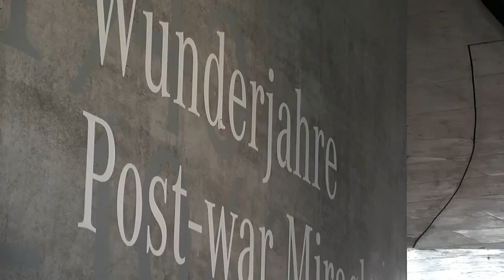Mercedes-Benz Museum Stuttgart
A great moment for Architecture - A documentary film about the successful timeless exterior and interior design as well as the exhibition concept of the Mercedes-Benz Museum in Stuttgart

A film by Lutz Werner | bildwerk.net